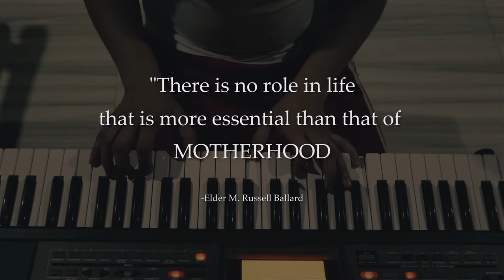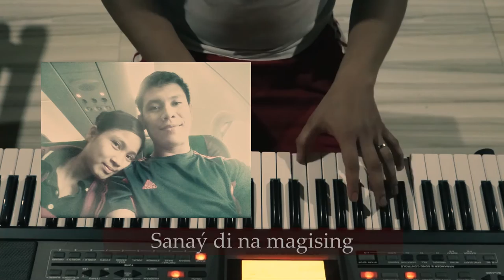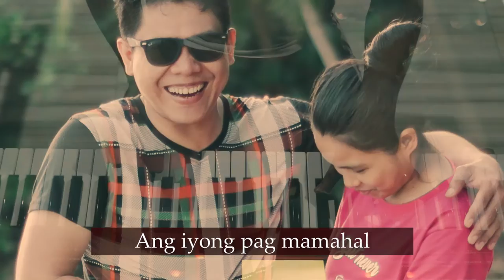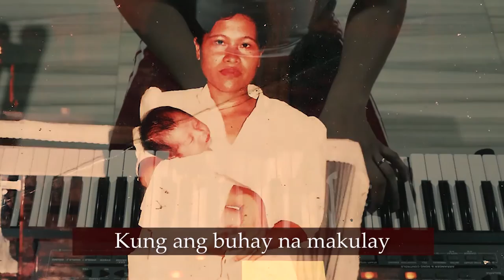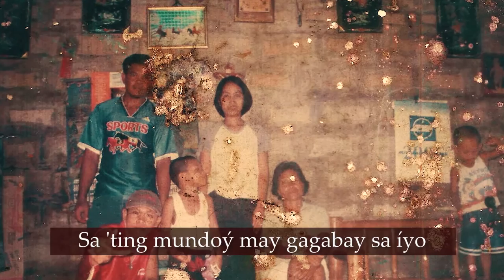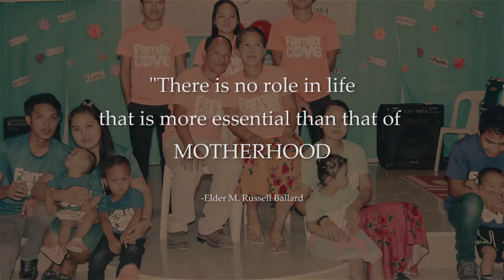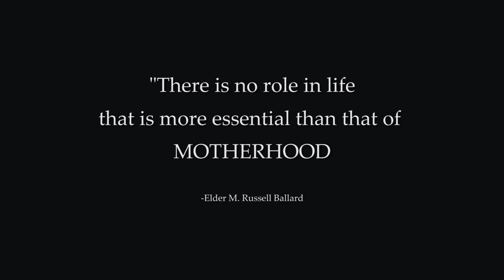IINGATAN KA BY CAROL BANAWA - Piano Instrumental Cover w/ my family pictures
"A mother is she who can take the place of all others but whose place no one else can take.” – Cardinal Mermillod

Dedicated to all mothers around the world. ❣❣❣

You can support me guys. Any amount will do (smile emoji) Thank you.

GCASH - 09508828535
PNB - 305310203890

Proceeds of this donation will go to purchase new instrument for the ministry.